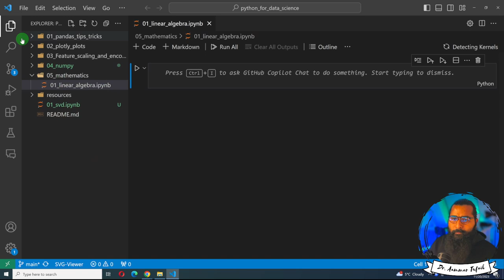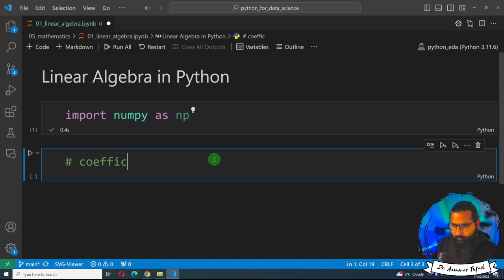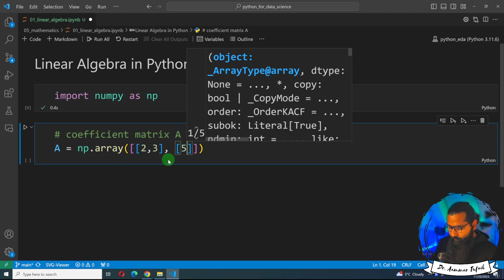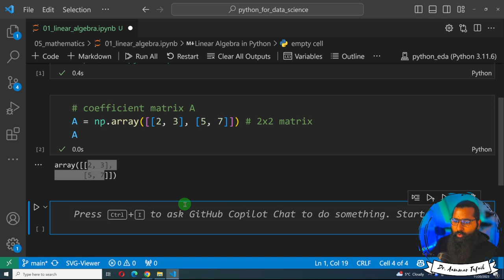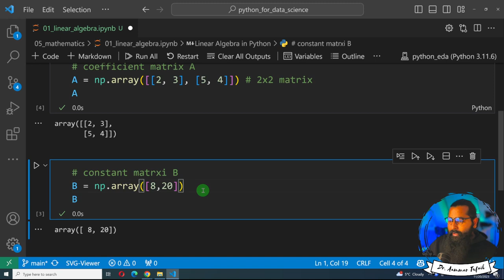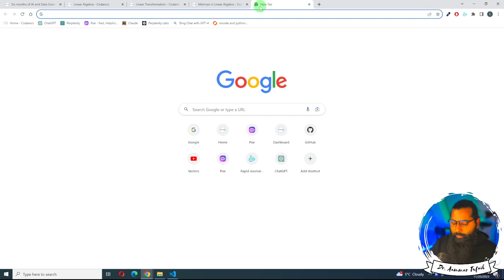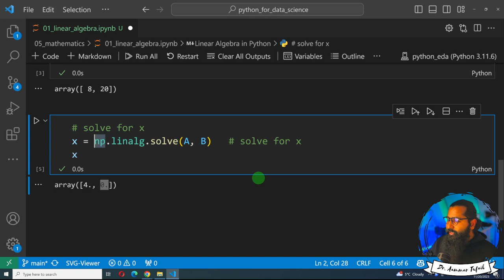Solve System of equations in Python